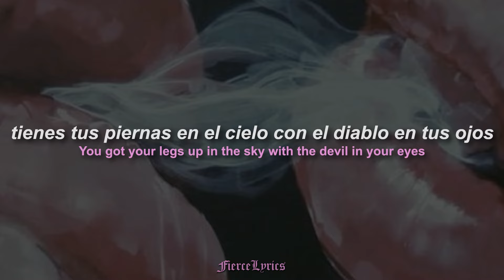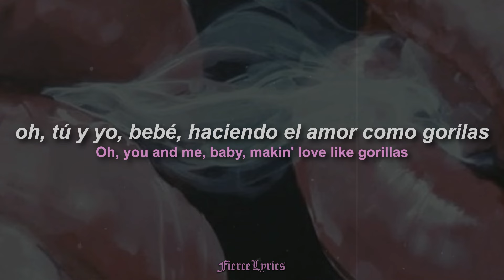Bruno Mars - Gorilla / ESPAÑOL + LYRICS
Gorilla - ESPAÑOL INGLES